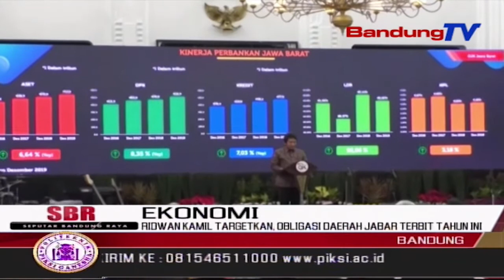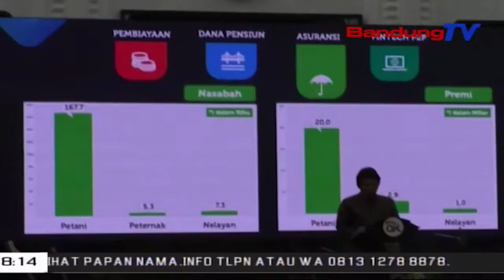Ridwan Kamil Targetkan, Obligasi Daerah Jabar Terbit Tahun Ini | SBR | BANDUNGTV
SBR | BANDUNGTV | FARHAT MUMTAZ | Gubernur Jawa Barat Ridwan Kamil Menargetkan, Obligasi Daerah Atau Municipal Bond Jabar Diterbitkan Tahun 2020. ProyekProyek Yang Diproyeksikan Untuk Ditawarkan Dalam Obligasi Daerah Jabar, Yaitu Long Rapid Transportasion Atau LRT Di Bidang Transportasi, Dan Rumah Sakit Di Bidang Kesehatan.